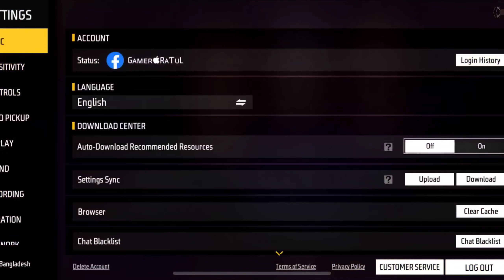Ryden Character আপনার ক্যারেক্টার কে আটকাতে পারবেনা😵 Top 5 Unknown Facts About Free Fire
SAMSUNG A3,A5,A6,A7,J2,J5,J7,S5,S6,S7,S9,A10,A20,A30,A50,A70

Top Country
1.Garena Free Fire Indonesia Live 2.Garena Free Fire Brazil Live
3.Garena Free Fire Brasil Live
4.Garena Free Fire India Live
5.Garena Free Fire Singapore Live 6.Garena Free Fire Thailand Live